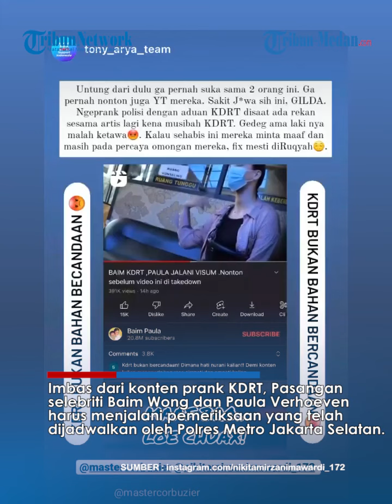HARI INI! Baim Wong dan Paula Verhoeven Diperiksa Usai Prank KDRT Polisi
TRIBUN-MEDAN.com – Imbas dari konten prank KDRT, Pasangan selebriti Baim Wong dan Paula Verhoeven harus menjalani pemeriksaan yang telah dijadwalkan oleh Polres Metro Jakarta Selatan.

Hal ini berawal konten prank KDRT milik Baim Wong dan Paula Verhoeven yang dikecam dari berbagai pihak, mulai dari selebriti hingga Sahabat Polisi Indonesia (SPI).

Tak hanya itu, momen Baim Wong dan Paula Verhoeven mendatangi Polsek Kebayoran Lama pun turut menjadi sorotan warganet yang memberikan cibiran.

Pasalnya, Baim Wong dan Paula Verhoeven juga membuat konten saat minta maaf kepada Polsek kebayoran Lama.

Dilansir dari Kompas.com, Kasi Humas Polres Metro Jakarta Selatan AKP Nurma Dewi buka suara terkait pemeriksaan Baim Wong dan Paula Verhoeven pada Jumat (7/10/2022).